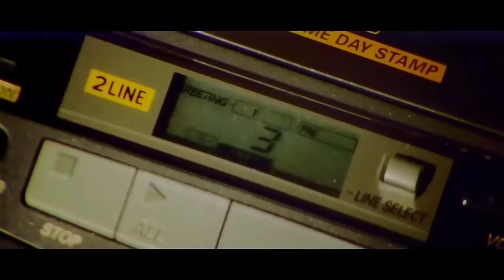Dil Mera Tod Tod Diya Usne | Alka Yagnik | Kasoor | Aftab Shivdasani | Lisa Ray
Credits:
Film: Kasoor
Singer: Alka Yagnik
Music Composer: Nadeem Shravan
Lyricist: Sameer
Film Star: Aftab Shivdasani, Lisa Ray
Film Director: Vikram Bhatt
Producer: Mukesh Bhatt

LYRICS
Dil mera tod diya usne bura kyun maanu
Usko haq hai woh mujhe pyaar kare ya na kare Dil mera tod diya usne bura kyun maanu

Pehle maaloom na tha aaj yeh maine samjha Pyaar kehte hain jise woh hai dilon ka sauda
Dil ki dhadkan ko bhala kaise koi kaid kare
Yeh to azaad hai jab chaahe jahan aahein bhare
Uske raste mein khadi kyun koi deewar kare Usko haq hai woh mujhe pyaar kare ya na kare Dil mera tod diya usne bura kyun maanu

Saare waadon ka bharam pal mein woh tod gaya
Gham ke jis mod pe la ke woh mujhe chhod gaya
Main usi mod ki dehleez pe so jaaungi
Umra bhar uske liye ajnabi ho jaaungi
Har sitam shauk se mujhpe dildar kare
Bura kyun maanu, bura kyun maanu